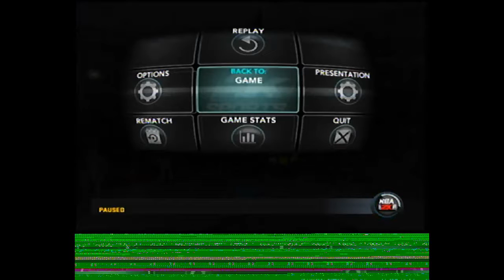NBA 2k 11- Splashin All In His Face